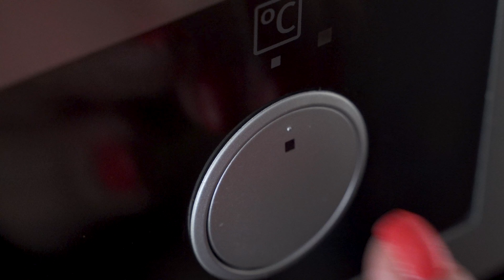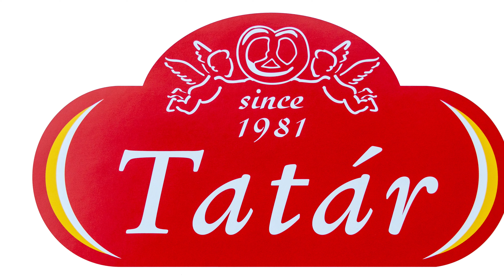Tatár kakaós csiga, süsd meg Te is otthon!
Tatár kakaós csiga, süsd meg Te is otthonodban!